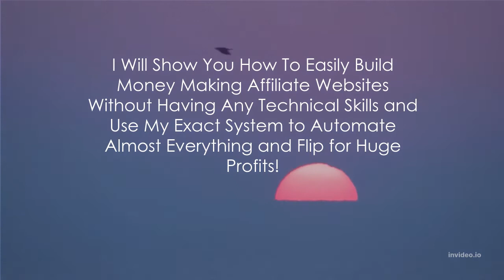Affiliate Flipping Review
FREE WEBINAR...
'Copy My Exact 4 Simple Strategies to Flip Affiliate Marketing Websites for 7 Figure Profits'
Learn These Secrets and Implement Them Yourself Easily

I Will Show You How To Easily Build Money Making Affiliate Websites Without Having Any Technical Skills and Use My Exact System to Automate Almost Everything and Flip for Huge Profits!

Inside this 100% FREE Master-class you're going to discover:
4 Simple Strategies On Creating a Successful Affiliate Site That Earns Profits and Builds a Massive Email List.
How to Flip These Website for HUGE Profits And How to Make Sure You Get Top Dollar for Your Sites.
How to get accepted into the top affiliate networks so you can promote the best offers at the best payouts that normal and newbie affiliates can't get access to.
​​How to automate just about everything so you can focus on scaling the website business for an exit strategy instead of mundane daily tasks.
SAVE MY SEAT!
Yes, I Want to Attend the Next Webinar!

MEET YOUR HOST AND PRESENTER NICK
I have been successfully marketing online first getting my start in email advertising beginning in 1997 when the Internet first started taking off.  I have acquired over 100 million valid opt-in subscribers throughout the years.

Eventually I stumbled upon affiliate marketing starting in 2005 and successfully earned multi-millions of dollars in revenue on affiliate offers over the years.

This success has allowed me to sell my profitable affiliate websites for 6 and 7 figures.  My largest sale was for $2,200,000!

To this day I continue to earn my full time income from affiliate marketing and flipping websites which is where I came up with this new untold strategy of Affiliate Flipping where I unleash my entire 20+ year secrets of how anyone can easily implement these strategies and make a lot of money doing so.

Strategies of a Super Affiliate
VALUE: $47
Everyone wants to learn how to become a super affiliate and in this eBook I give you the secrets of how to become a super affiliate and the basic foundation for implementing those techniques yourself.
CLICK THE BUTTON BELOW TO RESERVE YOUR SEAT:
SAVE MY SEAT!

Hi
If you are struggling to make money online, I have a brand new opportunity that I guarantee you have never seen before!

Today its harder and harder to make money online with all the intense competition and incredibly soaring ad cost prices.  Luckily there is a solution that Super Affiliate Nick is now revealing after being an affiliate for over 20 years!
He reveals the 4 simple steps in how he built affiliate website businesses and sold those for websites for multi-millions of dollars.

Its a simple framework that he uses every time to eliminate the need to compete with rising ad costs, other affiliates, and actually run a business that he can later sell for 2-3X multiples.

He was actually able to sell one of his little affiliate website businesses for $2.2 Million dollars!  Yes, he reveals this in the free webinar he’s doing along with the 4 simple steps to create your own affiliate business.

This technique is called “Affiliate Flipping” this will literally change the entire Affiliate Marketing game and you are fortunate enough to get into this early by simply attending this free webinar where he reveals it all.

You are not going to want to miss out on this.